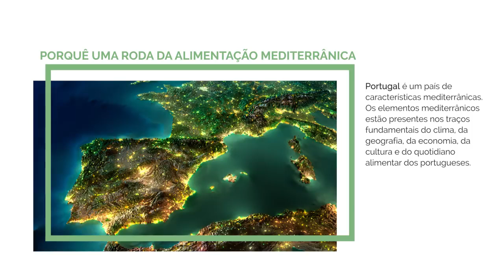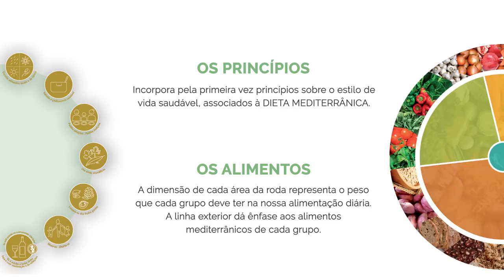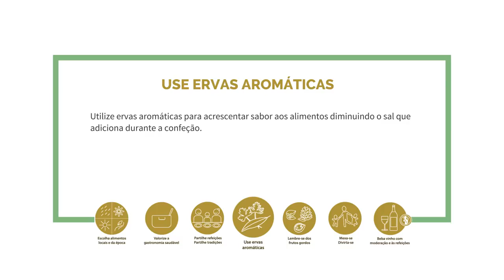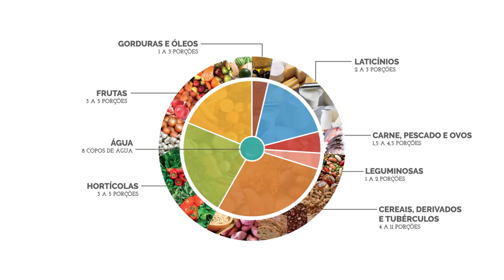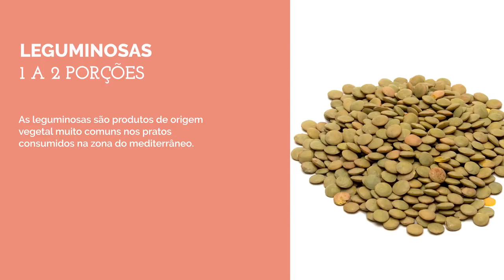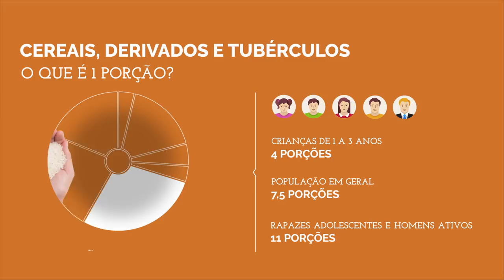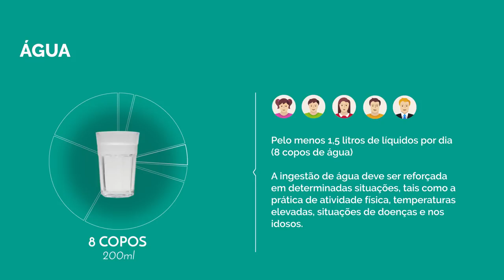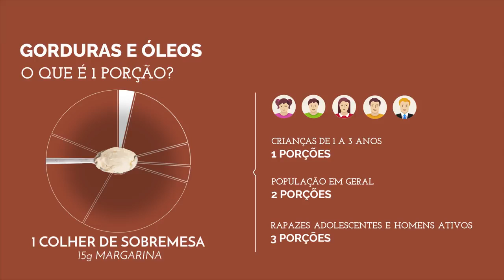Alimentos Saudáveis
Com a dieta Mediterrânea, mude seu modo de alimentar para uma vida saudável.

Acesse aqui e compre Receitas Para Secar em 30 Dias 2.0, o Campeão de Vendas do Hotmart

CLISPEED Aparador de Cintura Treinador de Suor Cinto Esporte Treino Emagrecimento Shaper Do Corpo Abdominal AptidÃ£o Queima de Gordura Shapewear Tamanho 4Xl

Esses e outros produtos: ID de rastreamento selecionada: rodrigomovi01-20